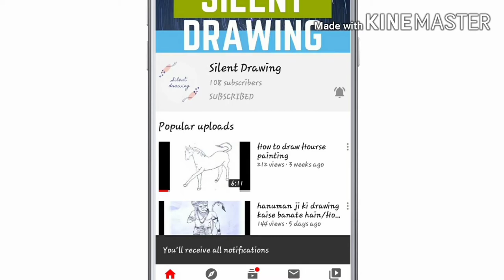How to draw easy pigeon step by step /कबूतर कैसे बनाएँ आसान तरीके से by silent drawing